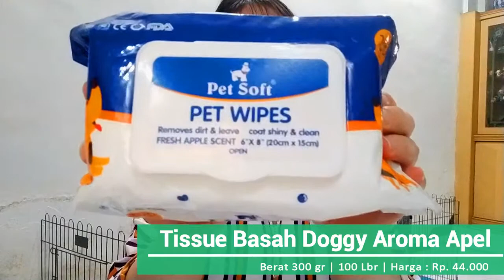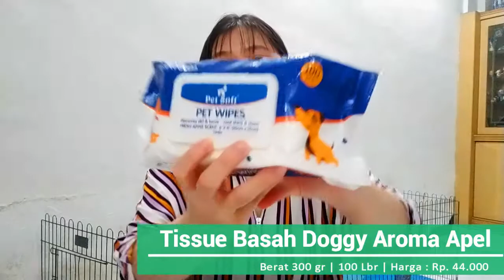BUSET!!! BELANJA KEBUTUHAN PUPPY MELEBIHI KEBUTUHAN AKU , SAMPAI KASUR PUN DIBELI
Makasih Teman-Teman yang udah nonton video aku. Maaf kalo video ini panjang buanget. Semoga teman-teman suka dan bisa terbantu ya. Nonton sampai habis biar informasinya jelas.
Jangan lupa untuk Like dan Subscribe Channel aku ya dan aku pengen dengar cerita teman-teman tentang pengalaman punya puppy / doggy pertama kali jadi silahkan share ke kolom comment nya, agar pengalamannya bisa tersharing-kan untuk aku dan teman-teman lainnya🥰🥰😘
Informasi Produk di Video
🔸Snack GNAWLERS Puppy Seaweed
Happy Pets Medan PetShop
Komp. Cemara Asri "Boulevard" A1 No 42
🔸BIOLINE Spray Toilet Training